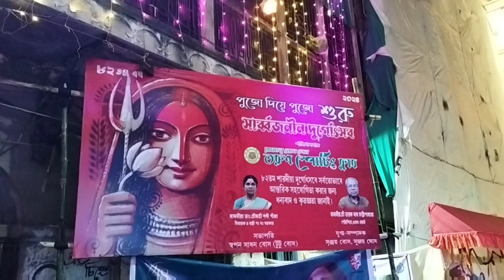Tarun Sporting club! Kolkata